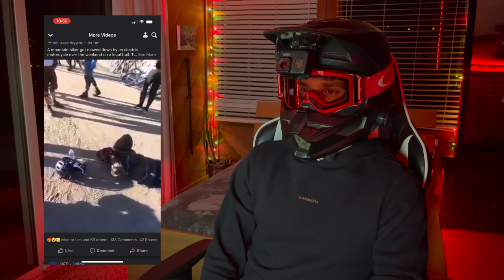*BROKEN JAW* sur ron hit and run caught on camera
I found this video on Facebook and felt the need to respond.

Sur Ron X rider hits a mountain biker in Southern California and flees the scene. The mountain biker suffered a broken jaw and possibly other injuries. The Sur Ron rider has been identified and charges are pending.

Let me know if you enjoy these response-style videos in the comments.